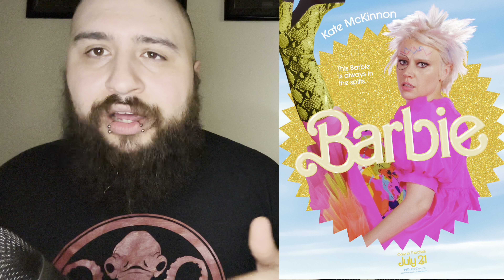Barbie (2023) - Movie Review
My review for Barbie (2023) - Directed by Greta Gerwig - Starring Margot Robbie, Ryan Gosling, Simu Liu, Will Ferrell, America Farrera & more!

Follow me on other platforms!

The music in my intro and outro were made for this channel by Jiano Joel. Links to Jiano Joel are down below 👇🏼